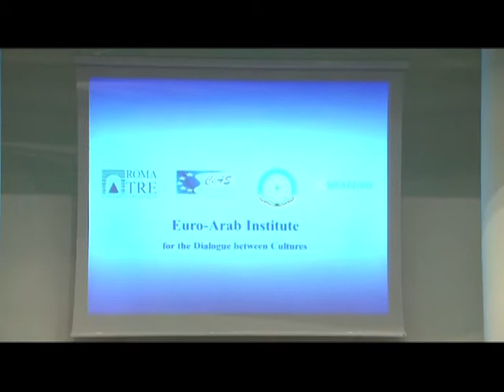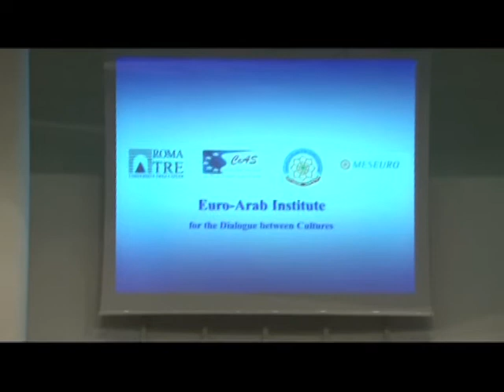البابطين يفتتح المعهد العربي الأوروبي لحوار الثقافات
افتتح رئيس مؤسسة جائزة عبدالعزيز سعود البابطين للإبداع الشعري، الشاعر عبدالعزيز سعود البابطين في روما مساء الجمعة (9/11/2012) "المعهد العربي الأوروبي لحوار الثقافات"، وذلك بوصفه الرئيس العربي للمعهد الذي أنشأته المؤسسة بالتعاون مع مركز التييرو سبينلي بإيطاليا، ومؤسسة ميتزورو ببلجيكا، ومقره الدائم جامعة روما الثالثة بالعاصمة الإيطالية